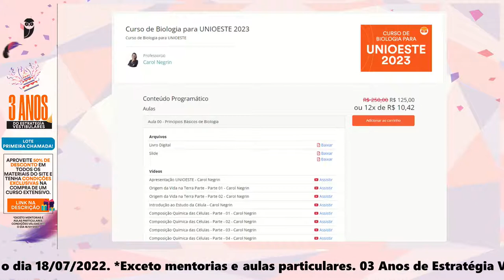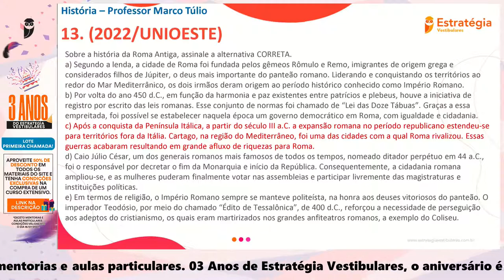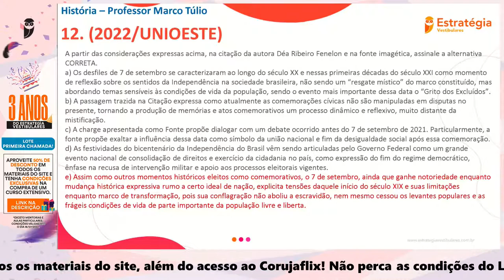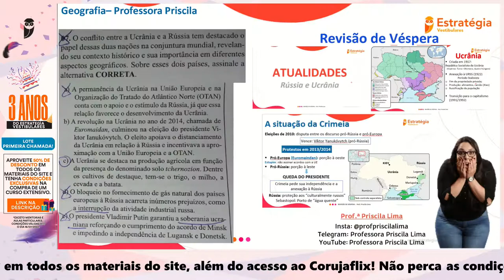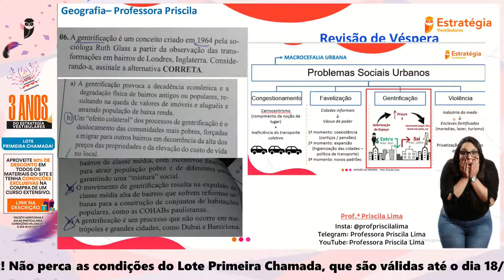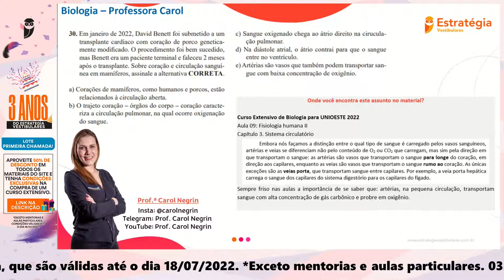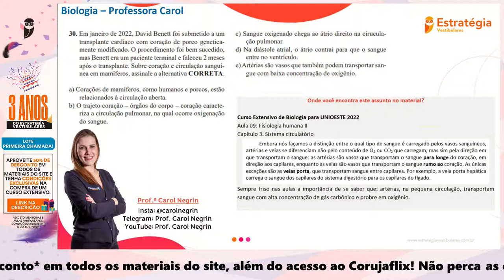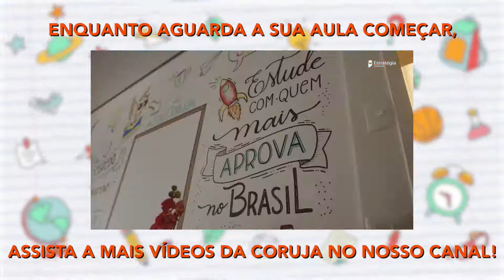UNIOESTE 2022 – Mapa de Prova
3 Anos de Estratégia Vestibulares 🦉​🧡​
O presente é nosso mas quem ganha é você! 🎉​ Clique no link e aproveite

*Exceto mentorias e aulas particulares.

🦉Aproveite o Banco de Questões GRATUITO para isentos do ENEM!

👉  CONFIRA →  UNIOESTE 2022 – Mapa de Prova

📚 Pratique com o MAIOR Banco de Questões focado no ENEM e Vestibulares